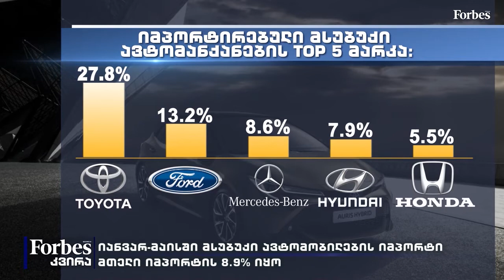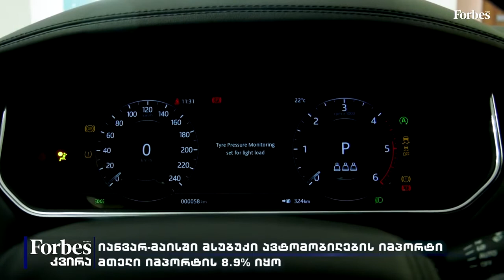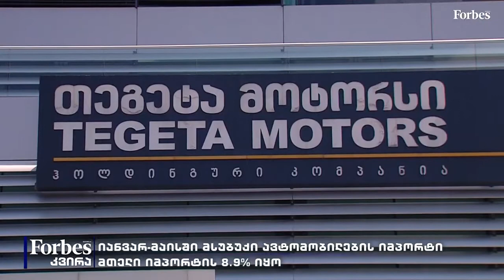Forbes კვირა - ინდუსტრიული მიმოხილვა ავტომობილები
იანვარ-მაისში მსუბუქი ავტომობილების იმპორტმა მთელი იმპორტის 8.9% შეადგინა

თემურ უსტიაშვილი
“ჯითი მოტორსი” დირექტორი

დავით ჭეიშვილი,
“თეგეტა მოტორსი”, მსუბუქი ავტომობილების ბიზნესის დირექტორი

ირაკლი გურჩიანი
Toyota Center Tbilisi დამფუძნებელი